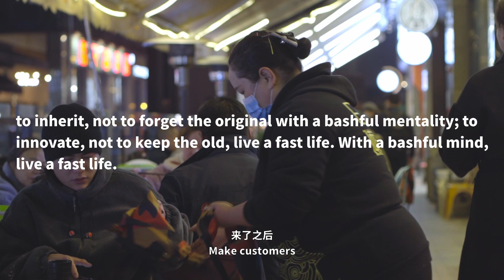成都火锅天花板，服务不要太周到！| The pinnacle of Chengdu hot pot, the service is extremely thoughtful!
传承不守旧，创新不忘本，用巴适心态，过快意人生。
to inherit, not to forget the original with a bashful mentality; to innovate, not to keep the old, live a fast life. With a bashful mind, live a fast life.